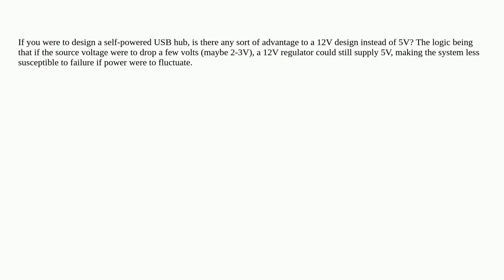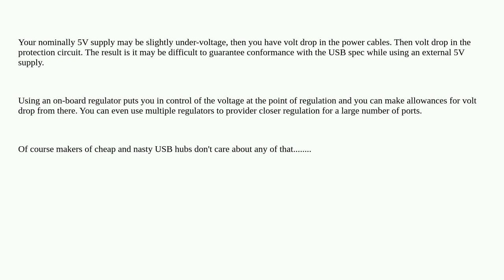Electronics: Is there an advantage to using 12V vs 5V for a powered USB hub design?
Is there an advantage to using 12V vs 5V for a powered USB hub design?

A special thanks goes out to the awesome community

  usb-hub